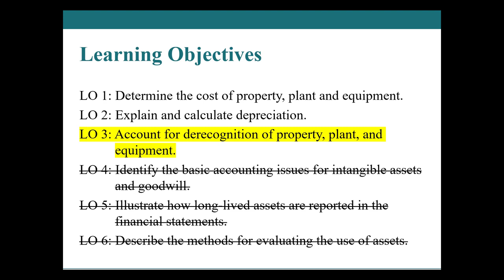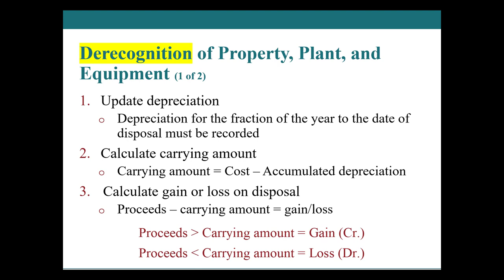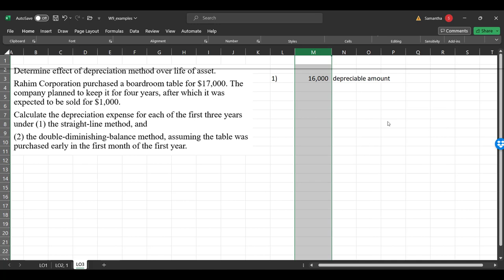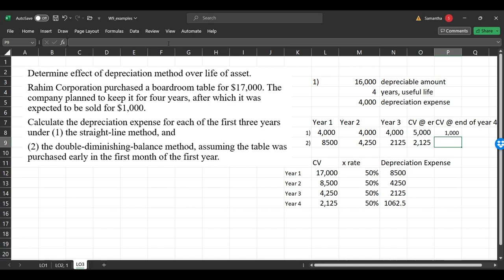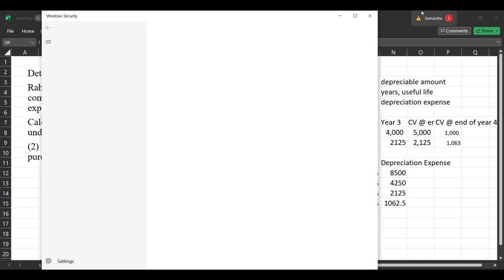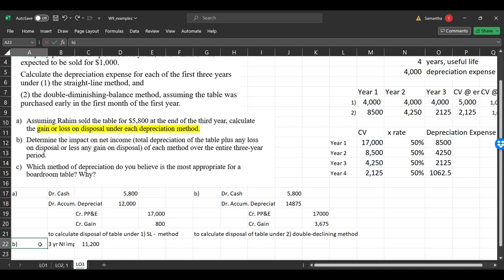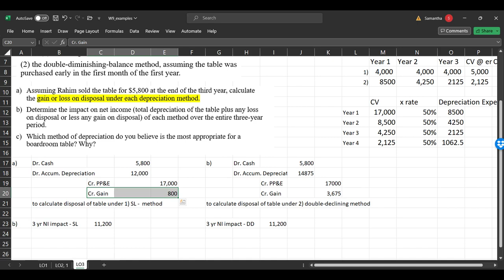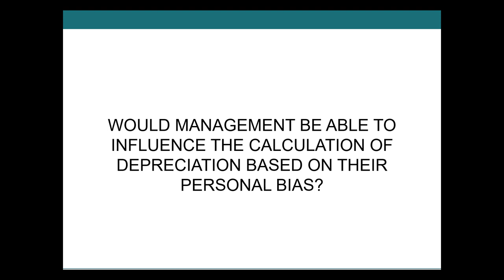Derecognition of PP&E | Chapter 9 | Reporting and Analyzing Long-Lived Assets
This video is a part of the mini-lecture video series for Dalhousie University Fall 2023's Introductory Accounting I (Financial Accounting) course.

The textbook for this course is “Financial Accounting” Ninth Canadian Edition by Kimmel et al.